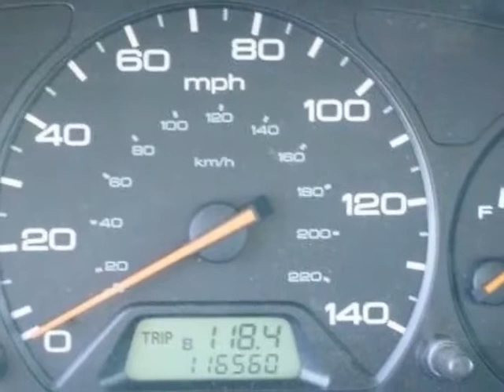2001 Honda Odyssey 5dr 7-Passenger EX Van - Rock Hill, SC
Honda Cars of Rock Hill, Rock Hill, SC - Honda Odyssey EX